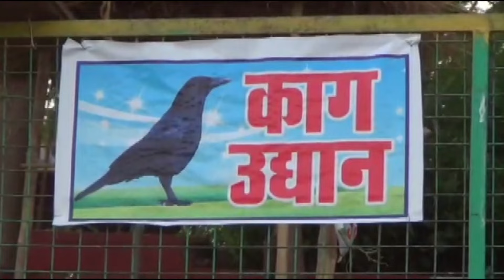Madhya Pradesh: Vidisha का Mukti Dham खास, 'Crow Park' में कौवों को खिलाते हैं साल भर खाना | Latest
Madhya Pradesh: मुक्तिधाम (Muktidham) में पूरे वर्ष कई सालों से अनवरत काग रसोई पकाई जाती है. यहां 365 दिन विलुप्त होती कागों के प्रजाति के लिए विशेष आहार की व्यवस्था होती है. साथ में इसमें अन्य पक्षी जैसे गौरैया, गिल-गिल, कबूतर भी भोजन का आनंद लेते हैं. गायों को भी आहार कराया जाता है, लेकिन आज यहां के पार्कों में आने वाले लंगूर भी भोजन का आनंद ले रहे हैं. शायद इसीलिए कहा गया है की इंसानी प्रेम के पशु पक्षी भी कायल हो जाते हैं.